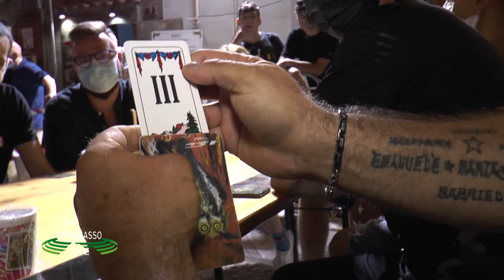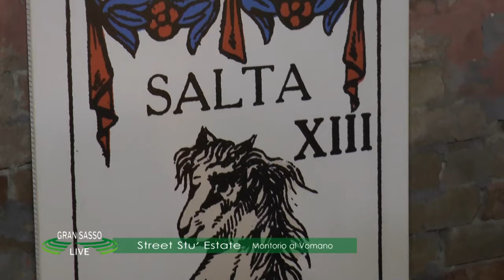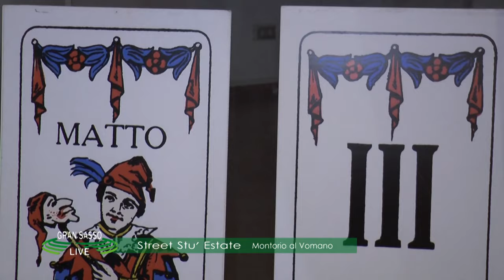Gran Sasso Live - Montorio al Vomano, Street stù estate 2021